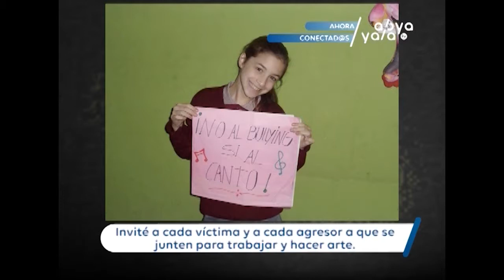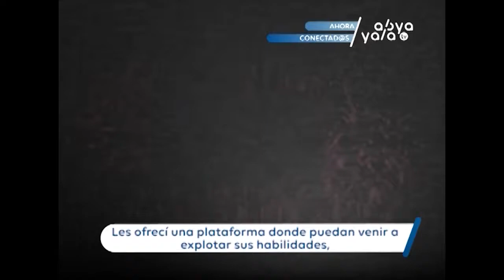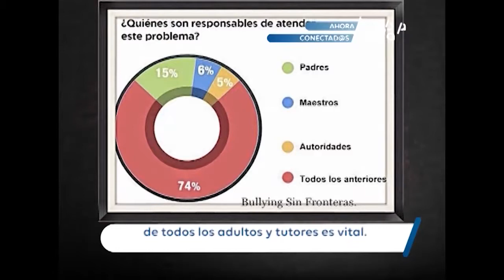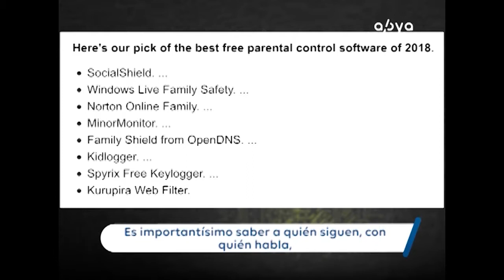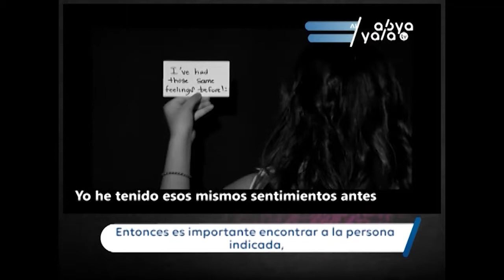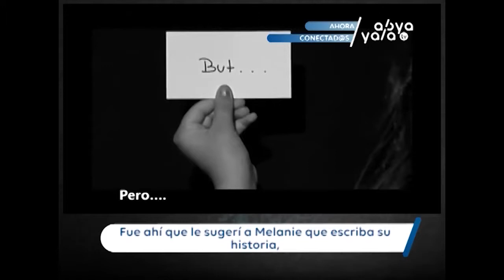Lina Acevedo, la colombiana que lucha cada día contra el bullying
Hoy conocemos a la colombiana Lina Acevedo que trabaja en dos grandes proyectos para evitar más casos de bullying en EEUU